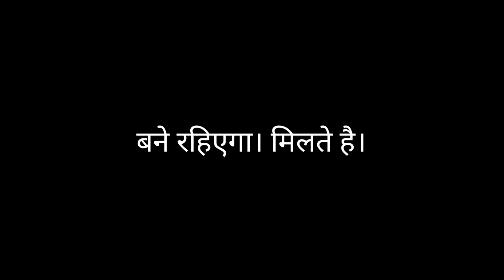Running 10km everyday for a week -Episode 1 Bhagalpur Vlogs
Running 10k everyday for a week

New year begins with a new challenge .I will be running 10km everyday for a week. This is episode 1 of the series ,the two days of 7 days.